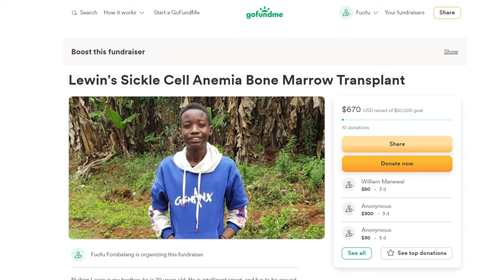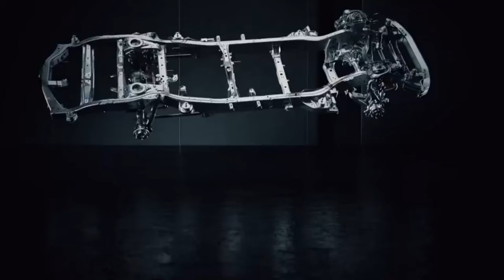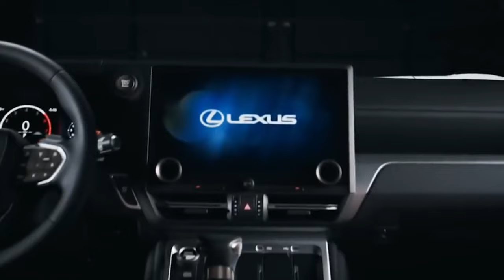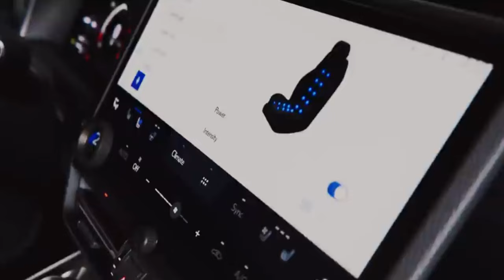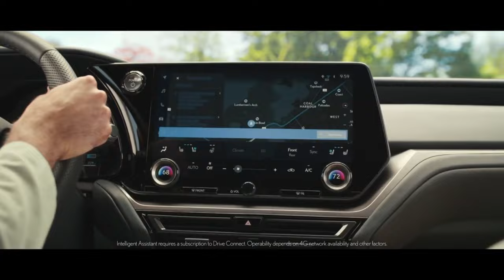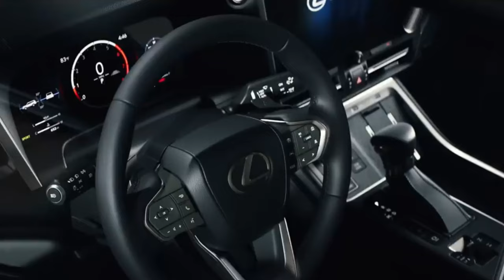Here's every NEW Lexus Coming in 2024 and Beyond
Welcome to Volter Media where we talk about everything Rivian including weekly news roundups and editorials.

y